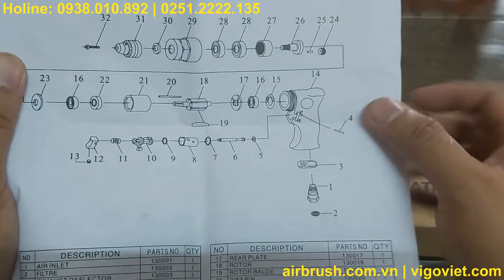Air drill Kuboforce KB-3/8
Cung cấp các thiết bị ngành sơn: airbrush, súng phun sơn, máy nén khí mini, nồi trộn sơn,..